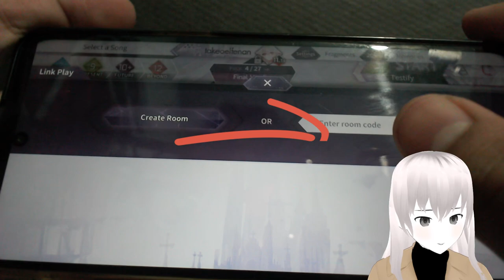COMO JUGAR ARCAEA MULTIJUGADOR + INVITACION / Arcaea español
la fecha de directo será el 30 de julio a las 17hs  horario de Argentina y están todos cordialmente invitados

En caso de que sean muchas personas seran partidas de tres canciones y cambiaremos de participante asi pueden entrar todos

en el momento del directo estare en discord tambien por si quieren hablar por el directo , eso si traten de tener un buen microfono XD